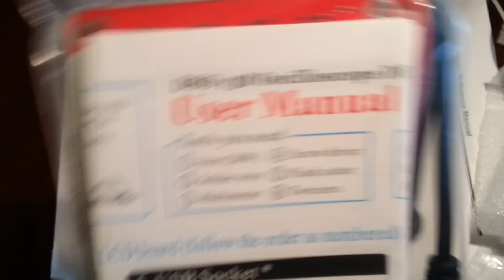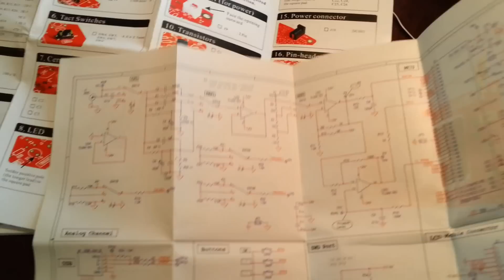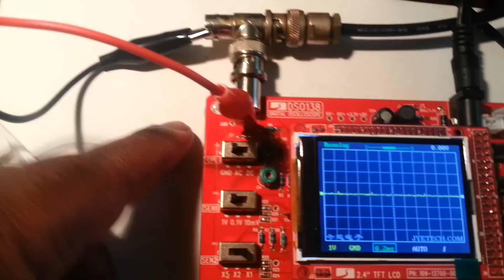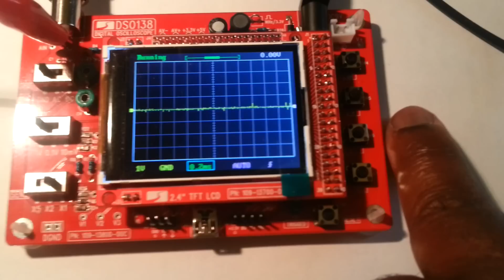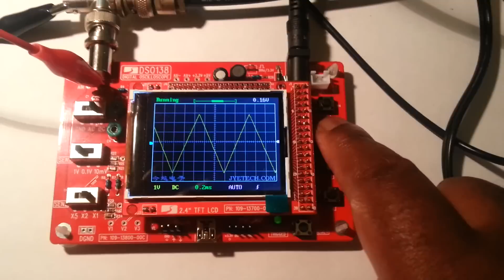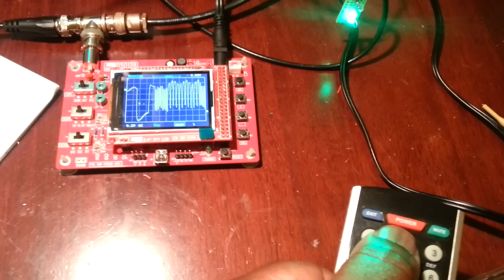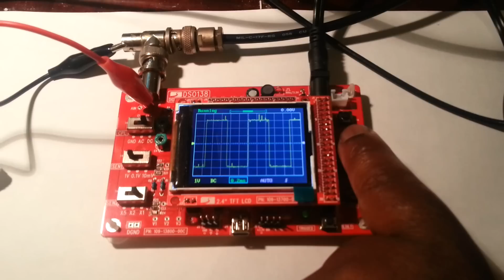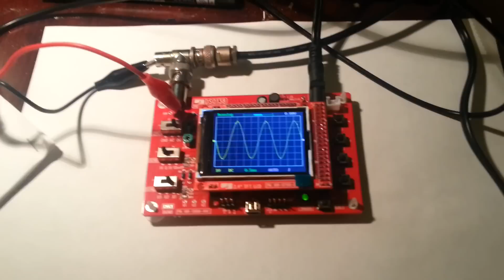DSO138 Oscilloscope Kit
JYE Tech DSO138 oscilloscope Kit build and test.